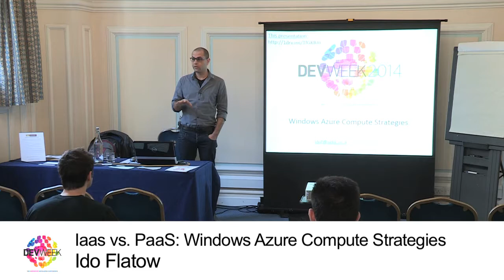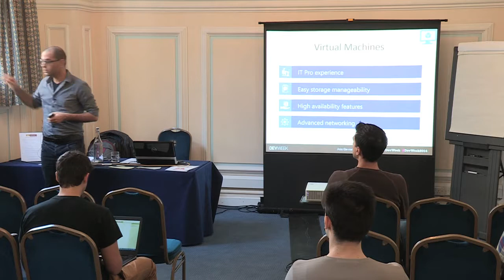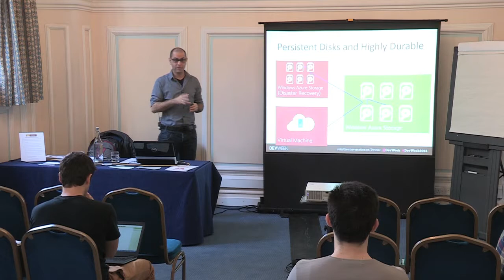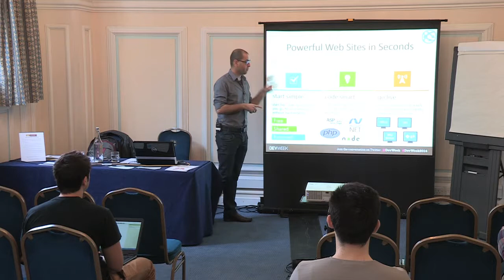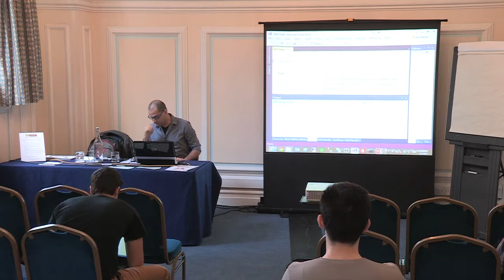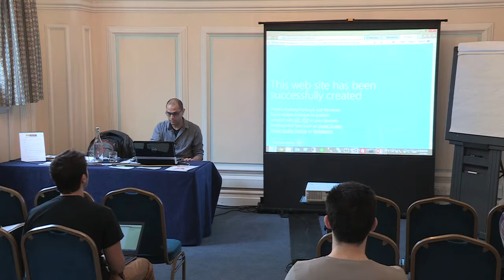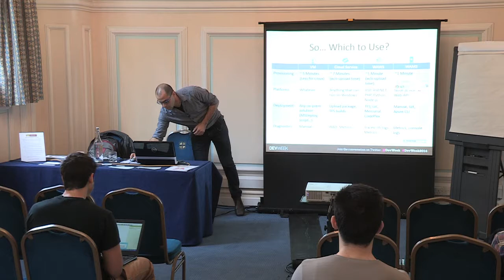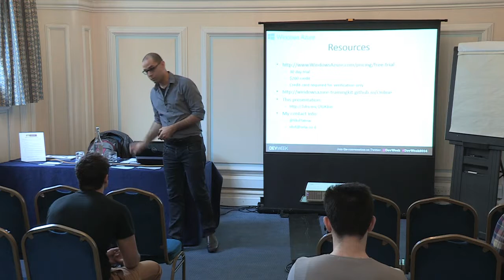IaaS vs Paas Windows Azure Compute Strategies - Ido Flatow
DevWeek is the UK’s leading conference for professional software developers, architects and analysts. With insights on the latest technologies, best practice and frameworks from industry-leading experts, plus hands-on workshop sessions, DevWeek is your chance to sharpen your skills - and ensure every member of your team is up to date.

for information on the latest event.